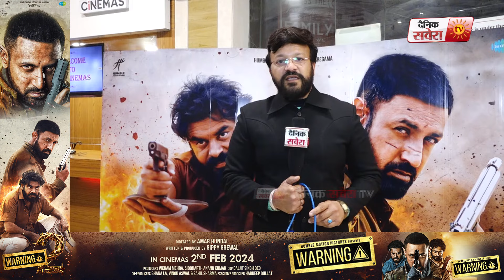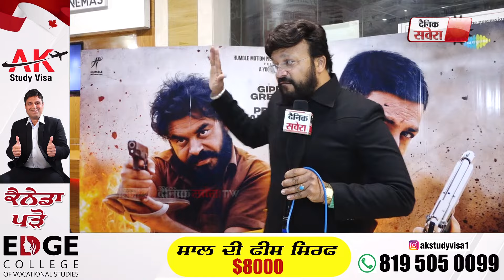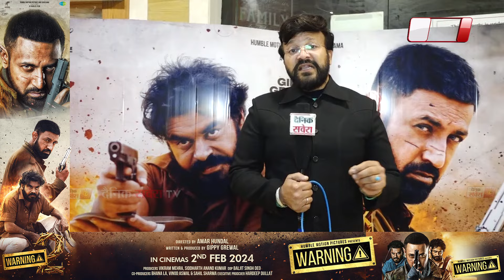Warning 2 | Public Review | Gippy Grewal | Jasmin Bhasin | Prince KJ | Rahul Dev | Ludhiana